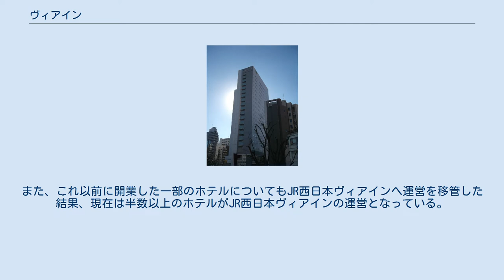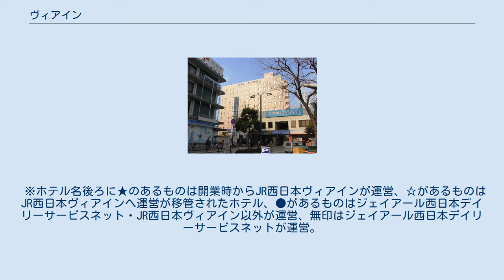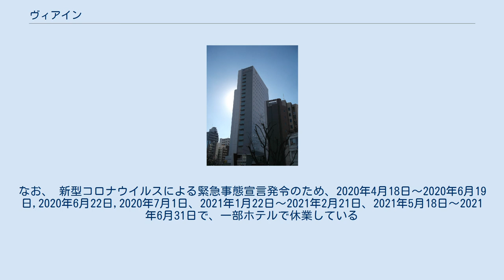ヴィアイン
ヴィアイン広島 ヴィアイン（VIA INN）は、ジェイアール西日本デイリーサービスネットとJR西日本ヴィアインが運営するビジネスホテルチェーン。
JR西日本グループに所在している。
 コンパクトにまとめられた客室で、比較的リーズナブルな料金で、必要最低限にして充分なサービスを提供しているのが特徴で、いわゆる宿泊特化型（B&B）のビジネスホテルである。
 JR西日本グループである特性を最大限に生かし、駅から至近若しくはほぼ駅に隣接するような至便な場所に店舗を構える良好な立地条件が特色の一つでもある。
関西（京阪神エリア）を中心に地場の主要駅での展開を進める一方、JRが展開するホテルにおいてJRグループ他地区に進出するのは前例がない中、2009年にはJR西日本エリア外である関東地方に進出し、その後も相次いで都内に新規開業している。
また、2013年7月には東海地方に、2019年6月には九州地方にそれぞれ初出店している。
 民鉄会社のグループ企業が運営するビジネスホテルにコンセプト（サービス内容・沿線外進出など）が近い。
（当該各ホテルについては、下記 関連項目欄 参照） 2017年4月開業のヴィアインあべの天王寺以降の新規ホテルは、一部のホテルがジェイアール西日本デイリーサービスネットの100%子会社であるJR西日本ヴィアインの運営となっている。
また、これ以前に開業した一部のホテルについてもJR西日本ヴィアインへ運営を移管した結果、現在は半数以上のホテルがJR西日本ヴィアインの運営となっている。
なお、運営するジェイアール西日本デイリーサービスネットはJR西日本の連結子会社、JR西日本ヴィアインは前述の通りジェイアール西日本デイリーサービスネットの100%子会社であるが、ホテルグランヴィア等を運営するJR西日本ホテルズ及びJRホテルグループには属していない。
ただし、JR西日本ホテルズとの共同キャンペーンを行うことはある。
 ※ホテル名後ろに★のあるものは開業時からJR西日本ヴィアインが運営、☆があるものはJR西日本ヴィアインへ運営が移管されたホテル、●があるものはジェイアール西日本デイリーサービスネット・JR西日本ヴィアイン以外が運営、無印はジェイアール西日本デイリーサービスネットが運営。
なお、 新型コロナウイルスによる緊急事態宣言発令のため、2020年4月18日〜2020年6月19日,2020年6月22日,2020年7月1日、2021年1月22日〜2021年2月21日、2021年5月18日〜2021年6月31日で、一部ホテルで休業している